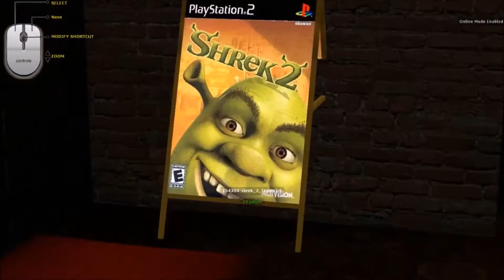Let's Play: Shrek 2 for the PS2: "Puss in Boots Hero Time" Part 11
YOU BETTER CHECK YOURSELF... before you shrek yourself.